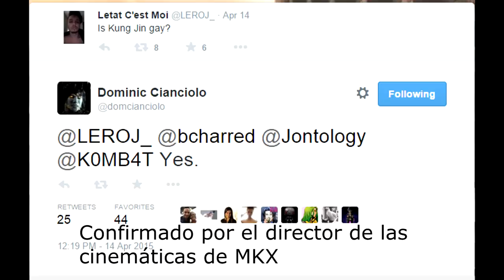Mortal Kombat X: Kung Jin el primer personaje gay en MK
¿Será el primer personaje gay en Mortal Kombat?
Confirmado por el director de las cinemáticas de MKX, aunque las imágenes hablan por si solas.